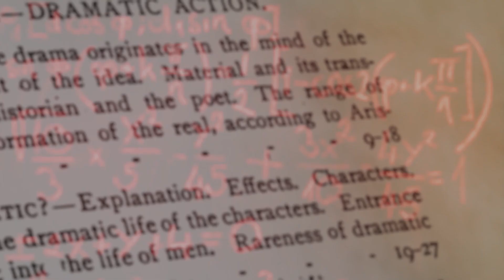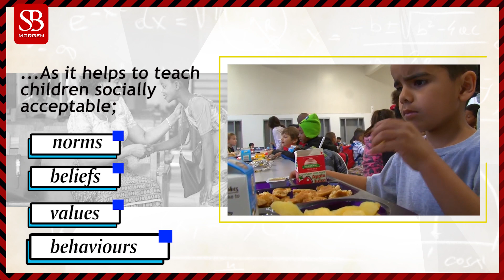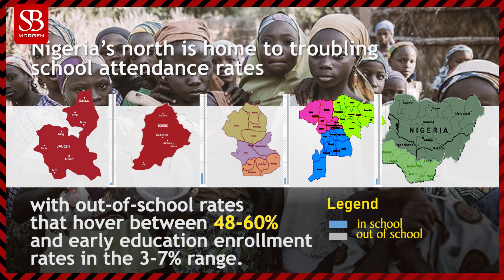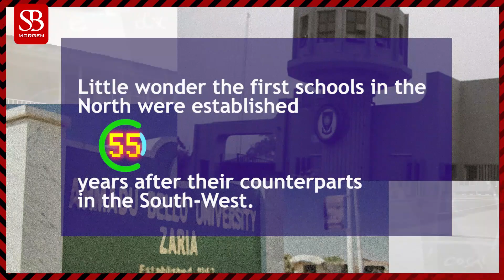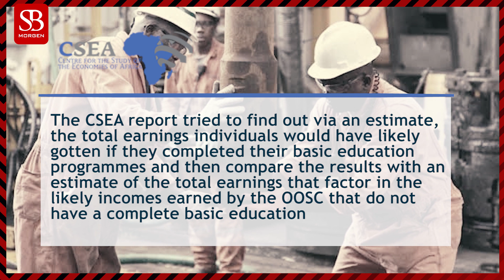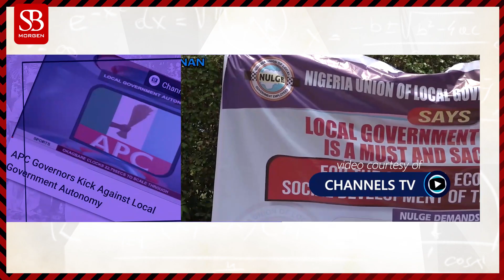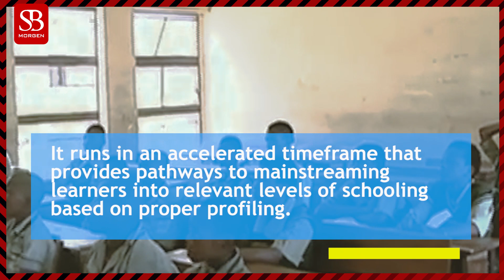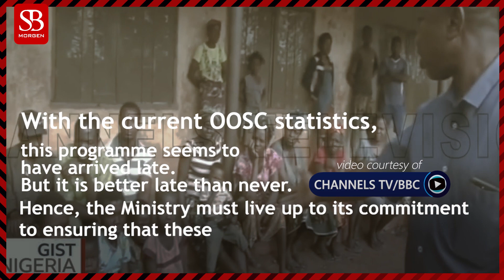Nigeria's education crisis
Recently UNICEF said that Nigeria has 20 million out-of-school-children. The NBS's Multiple Indicator Cluster Survey gave a breakdown of how grave the problem is. Time is running out to stave off a massive crisis.